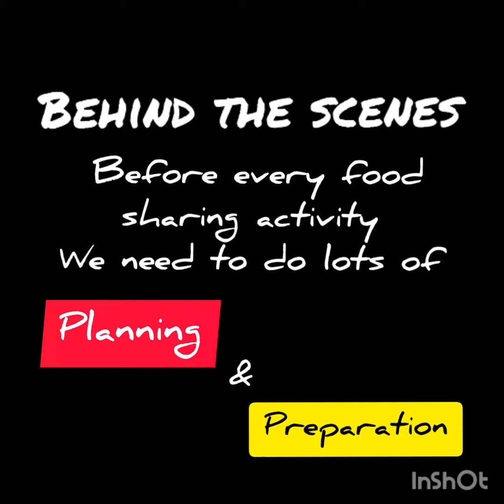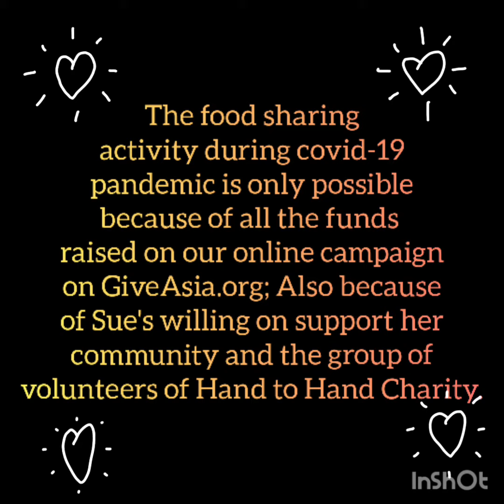Behind the Scenes - Food Sharing Activity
Behind every activity we do, there are lots of planning, preparation and organization, so everything happens the best way possible.

Here is a little bit of our preparation for the next food sharing activity that will happen this upcoming week.